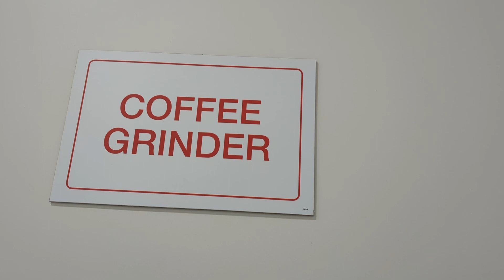sa mga mahilig mag kape ,,libre po ang pa grind dito☕